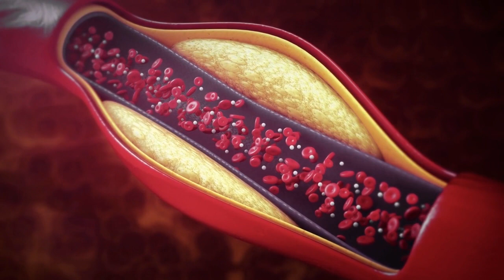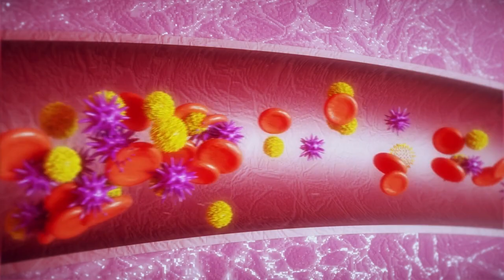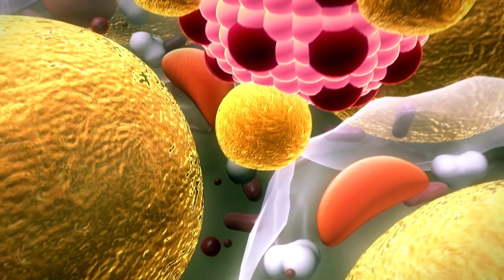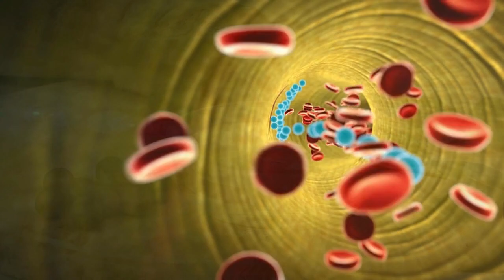8 Miraculous Cholesterol Lowering Food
8 Miraculous Cholesterol Lowering Food

⚠️ This content is not a substitute for professional medical advice or diagnosis. Always consult your physician before pursuing any treatment plan.